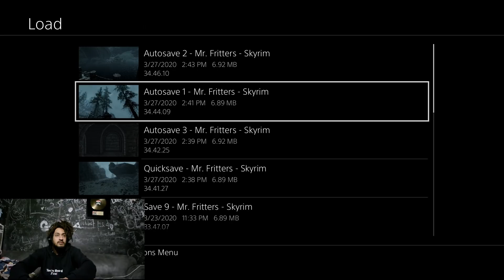Pillaging Old Ships for Treasure!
Folllow me on Twitch and join the Cloud Village!!